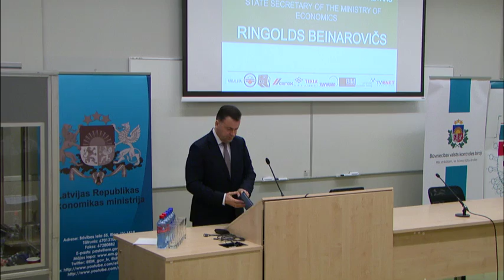Konference LATVIEŠU VALODĀ 1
Konference "Būvdarbu kvalitātes valsts kontrole un būvniecības tirgus uzraudzība Latvijā un Eiropā".
Rīgas Tehniskā universitāte sadarbībā ar Būvniecības valsts kontroles biroju organizē starptautisku bezmaksas konferenci par būvniecības kvalitātes jautājumiem.

Šogad konferences mērķis ir satikties vietējiem un ārvalstu nozares ekspertiem, lai dalītos savā pieredzē par kvalitātes prasībām būvēm, būvdarbu valsts kontroli un būvniecības tirgus uzraudzību, kā arī normatīvo regulējumu ilgtspējīgai būvniecības nodrošināšanai Latvijā.

Konference tiks translēta arī interneta vidē divās valodās (latviešu un angļu), tādējādi nodrošinot bezmaksas pieejamību visiem interesentiem.